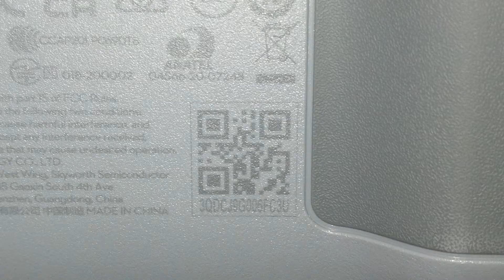MINI2 R.C no power / HQ-04008